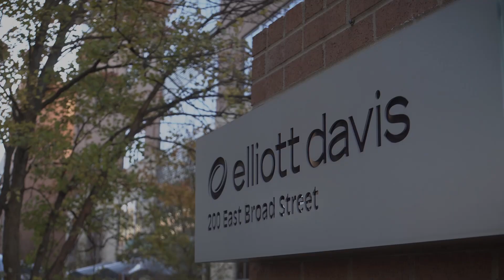Elliott Davis Treasure Hunt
Elliott Davis team building exercise hosted by JDew.